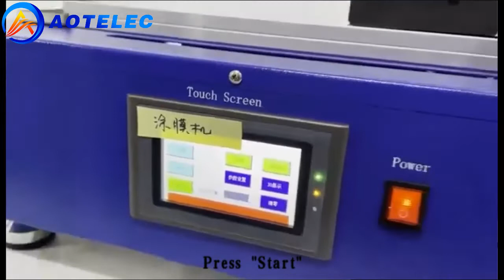Auto Film Coating Machine for Battery Electrode Making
This equipment is widely used for research of all kinds of film coating,
like ceramic films, crystal films, battery material films, and special nano-films.